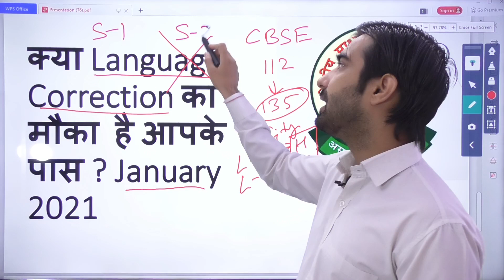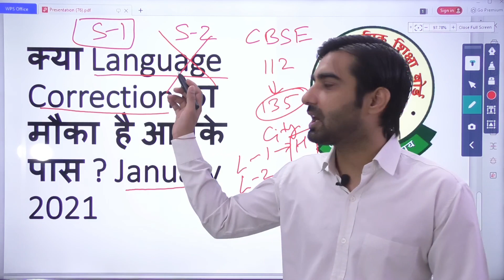CTET Language Change - January 2021 - भाषा बदल सकते हैं? CTET 2020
Telegram group for notifications and class pdf :
DSSSB TUBE

Benefits:
1. Sure Success in your Exam with complete syllabus Course
2. Daily Class free PDF in telegram group
3. One low cost Subscription, Unlimited Access
4. Discount on Android App Subscriptions
5. You can ask doubts in the live classes
6. Unlimited PDFs
7. Unlimited Test Series

ctet admit 2019 December
 ctet admit card december 2019 download
 ctet 2020
 ctet certificate